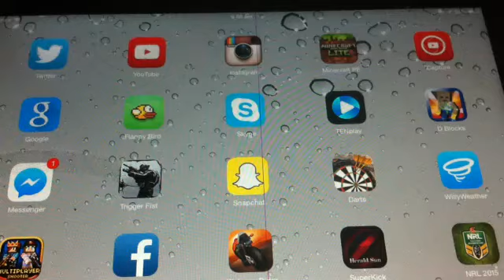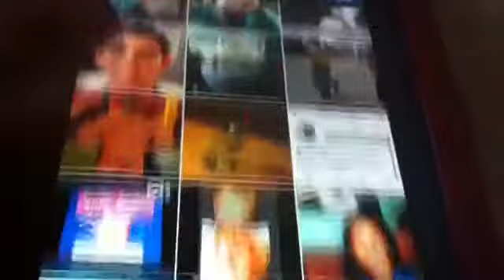Hey guys today I am giving a shout to Kobe on Instagram